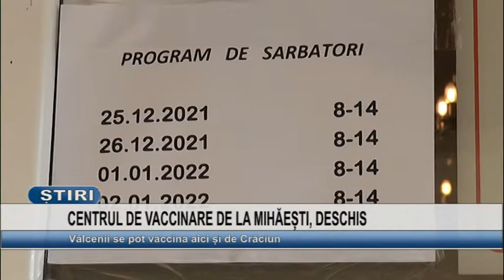CENTRUL DE VACCINARE DE LA MIHAESTI, DESCHIS